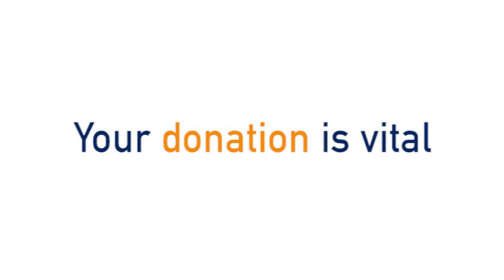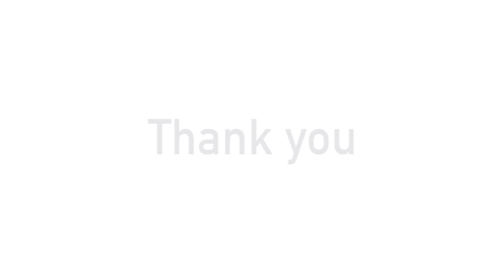Lifeboat Fund 150th Anniversary Appeal